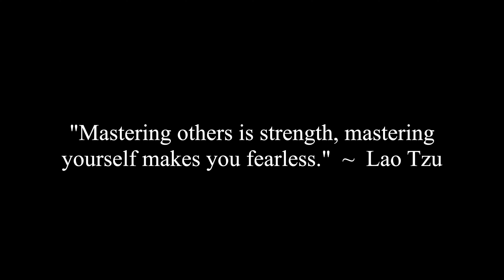How Can I Meet New People & Friends With A Similar Interest?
Jocelyne, Caroline, Dr. Mike Haley and Corey discuss how to meet new people and make new friends who have similar interests, goals and values.